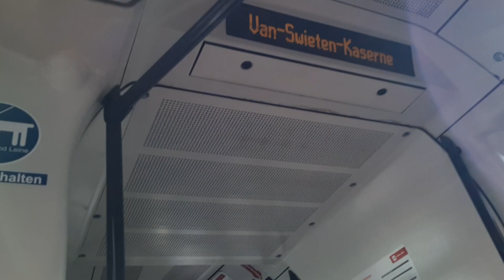Straßenbahn Linie 30 im 21. Bezirk in Wien